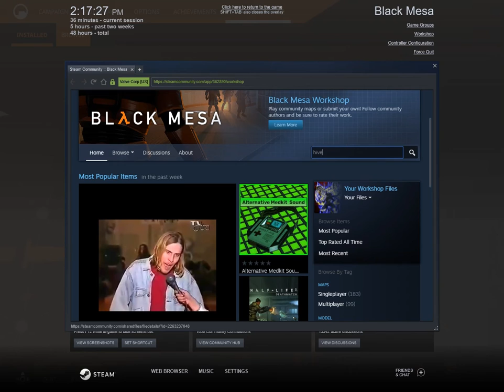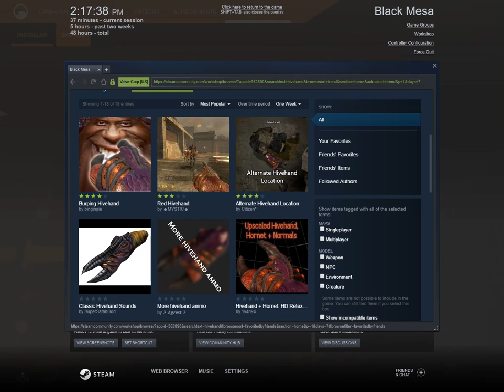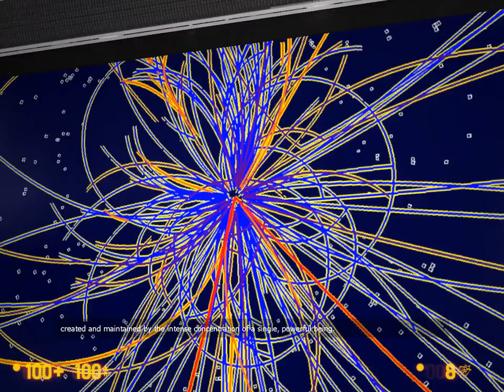Black Mesa Part 3